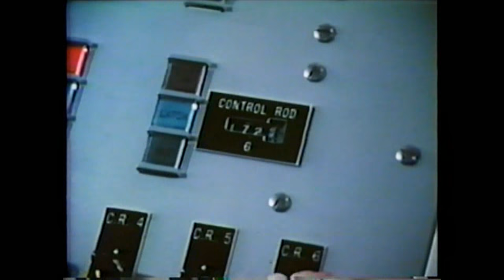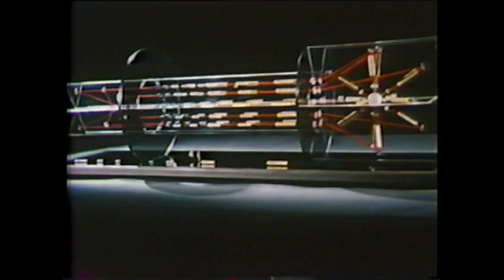Bandulu - Selah (Unofficial Video)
LP : Cornerstone (1996). Written & Produced By Jamie Bissmire And John O'Connell. HQ Audio.